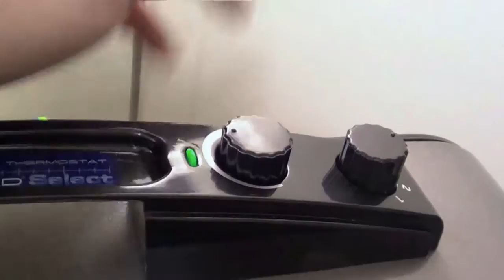Great Sift Interlude - No More Wallyworld Laskos For Now...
How do you screw up something as simple as selling box fans...?  :-P

The Lasko's. ok. :-P I've seen better though. :-P